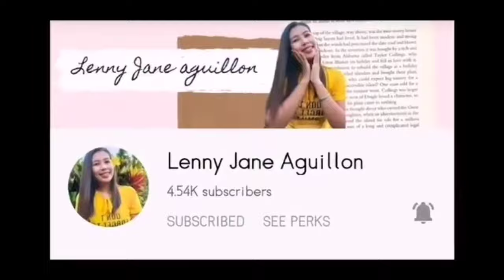ODDETTE USING ARRIVAL SPELL | Matt Kay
First time to use arrival spell with Odette.